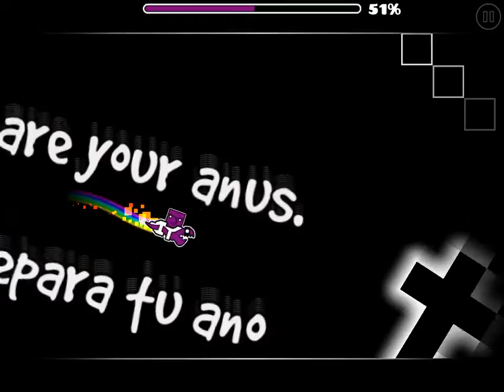"Extreme Demon" (Back on Track)